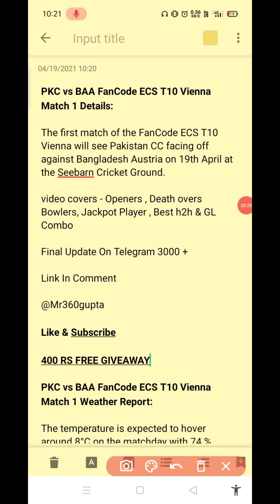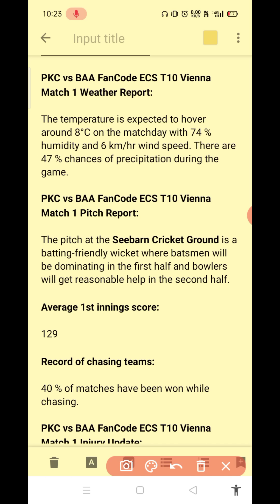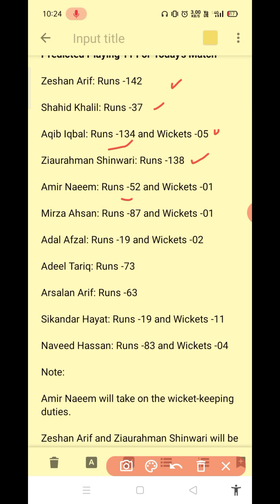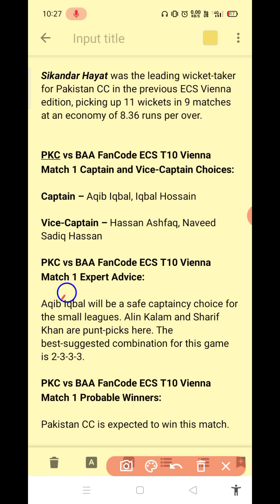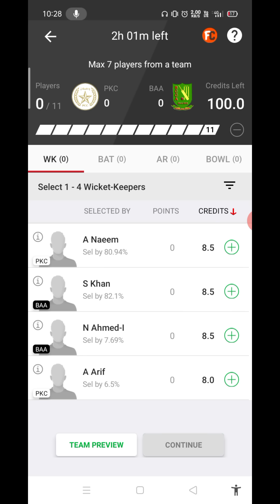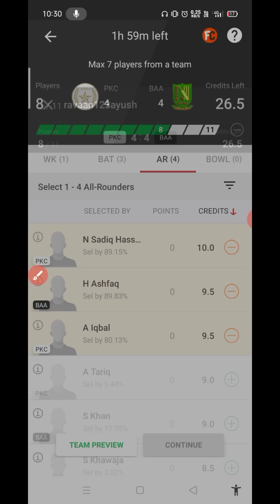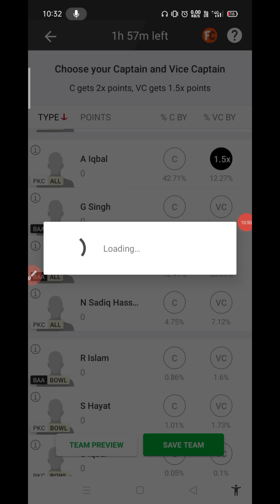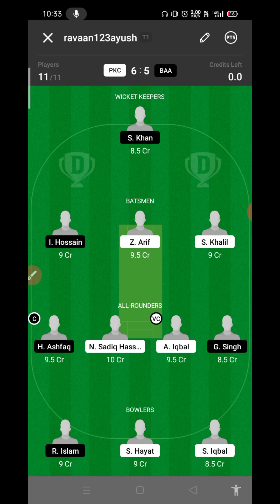PKC vs BAA Dream11 Prediction | PKC vs BAA Dream11 Team